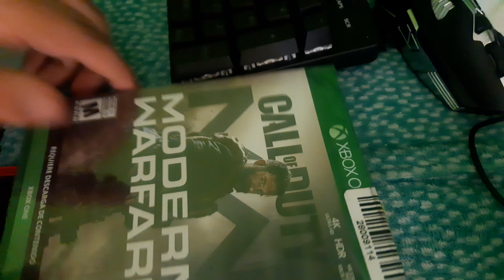Call of duty Modern warfare unboxing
I will upload the full campaign next Friday